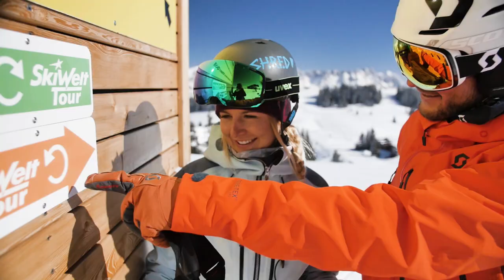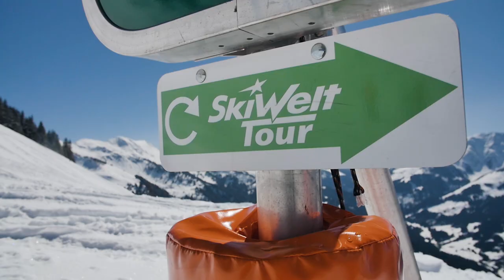SkiWelt Tour - Entdeckt neue Pisten, Hütten und Erlebnisse.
Irrsinnig Abwechslungsreich: Entdeckt eines der größten und modernsten Skigebiete weltweit bequem auf den Spuren der neu ausgeschilderten SkiWelt Tour.

Diese kann man im Uhrzeigersinn und gegen den Uhrzeigersinn fahren.

Skifahrer können in jedem Ort der SkiWelt zusteigen bzw. aussteigen. Natürlich kann man die SkiWelt Tour auch mit der ein oder anderen Talabfahrt erweitern.

Mit 21 Talabfahrten bietet die SkiWelt soviele wie kein anderes Skigebiet. Übrigens zum Thema Pistenvielfalt. In der SkiWelt können Skifahrer Ihre Routenplanung täglich so wählen, dass sie keinen Lift und keine Piste doppelt fahren außer sie wollen es.

Genau das erlebt Ihr auf der SkiWelt Tour.